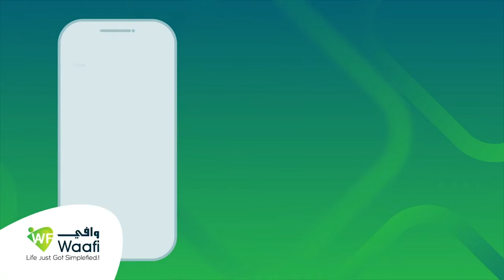"Waxaan aad ugu faraxsanahay maanta sharcigan sidii la rabay in uu u gudbay"Xil. Dufleh, BFS